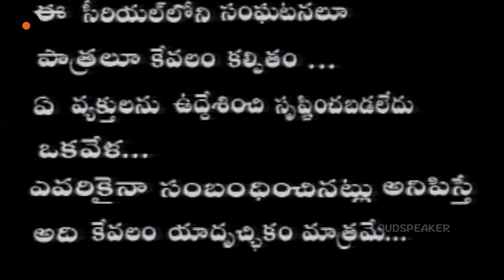Kasthuri Telugu Serial Episode - 3 | Anitha Chowdary | Rajeev kanakala | Manjula Naidu